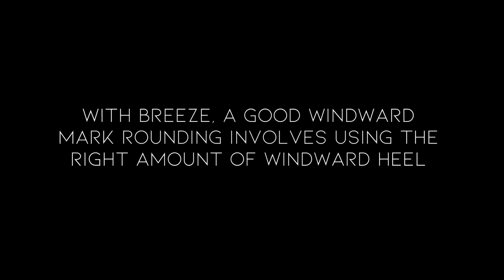OPTIMIST SAILING - How To Round Windward Marks | [Medium Conditions]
The Windward Mark Rounding is another manouvre that involves co-ordination of the 3 controls: the body, the mainsheet and the rudder. Normally when sailing the optimist course, we don't bear away and sail straight downwind, instead we reach to the Wing Mark. In this video, I show you how to bear away downwind sailing around the top mark in most typically a Windward/Leeward course, I hope this video helps you gain a few inches when rounding.

Suggestions? Put them down below in the comments!
Good Winds!